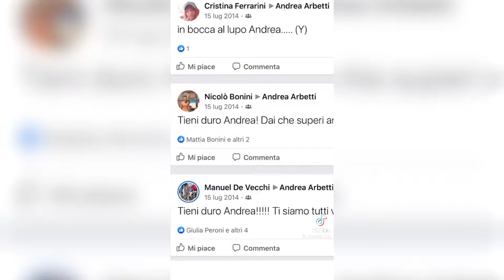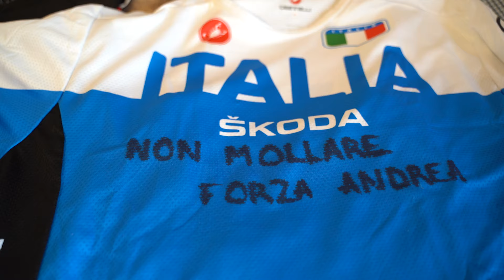"RIFAREI TUTTO DA CAPO." | @arbetti651 Interview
Oggi sono andato a casa di Andrea Arbetti. Andrea, qualche anno fa ha avuto un bruttissimo incidente in BMX che lo costringe a stare in carrozzina. Andrea, però non si è perso d'animo, è seguitissimo sui social e qui ci racconta tutta la sua passione per la bmx, il suo coraggio, la sua forza e la sua ironia! Ecco tutte le domande:
1. Presentazione 01:29
2. La passione per il BMX 03:35
3. Gli avversari da giovanissimo 04:30
4. Il tragico incidente 08:25
5. Com'è cambiata la tua vita 13:17
6. La svolta social 14:58
7. Consiglio ad un giovane rider 17:38
8. Prossima intervista 18:35

Vuoi fare Elia Al Var con noi? Super! Compila questo form

🎁 Durante le gare venite a salutarci e vi REGALIAMO gli adesivi!
☕️ Vuoi sostenerci anche solo con un caffè? Grazie! PAYPAL REVOLUT SATISPAY